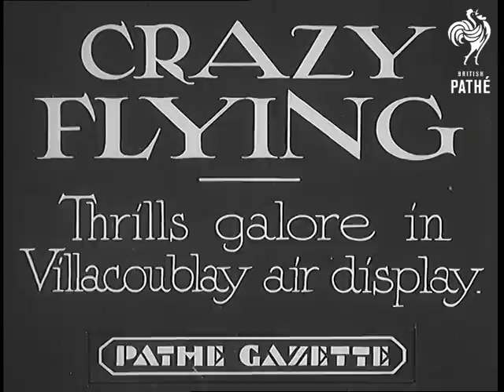Crazy Flying (1935)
Villacoublay Aerodrome, France

WS. Crowd at the French National Air Display. WS. Pre-war Farman biplane. WS. Monoplane similar to the one in which Bleriot made the first cross channel crossing. WS. Three Autogyros. WS. Crowd. CU. Commentator with microphone.

WS. Display by Dubroyat? CU. Commentator. LS. Camera descends and flies past camera. WS. Crowd. WS. Dubroyat's display continue he flies across the airfield putting one wheel on the  ground and then the other pan as he continues on and flies sideways. MS. crowd. WS. Dubroyat goes into a climb then stalls the engine and glides back down. WS. Crowd. WS. Dubroyat landing close the crowd then flying over a small fence to continue low flying close to camera pan as the plane passes the camera.

WS. Grandstand. WS. French bombers in a formation fly past. WS. Couple leaning back to watch the  display. WS. Bombers. WS. Air to air bombers flying in formation.
 FILM ID:829.19